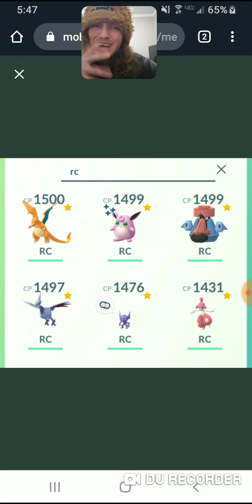Rose Cup Battles VS Jimma Banks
Pokemon Go PVP Rose Cup Battles! Let's me know when your first Rose Cup Tournament is!

I stream about 5 times a week at Twitch.tv/mattyfbaby

- Almost all music used is made by GlitchxCity
- I have a playlist with all her songs that appear on my channel